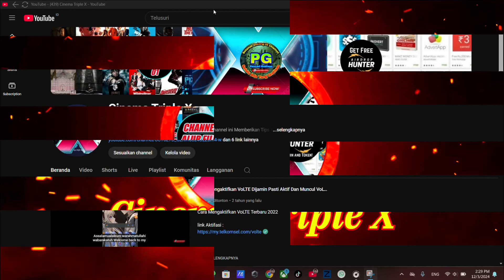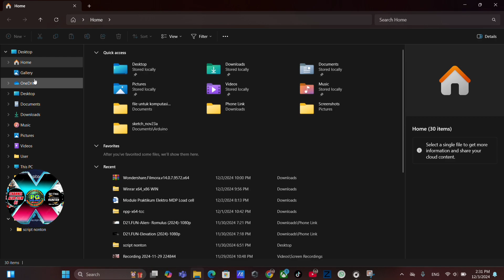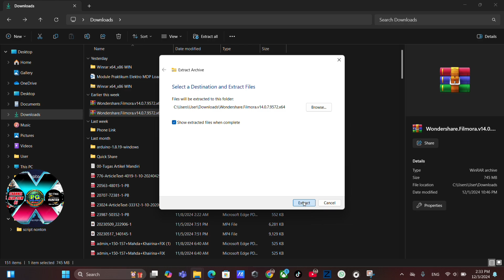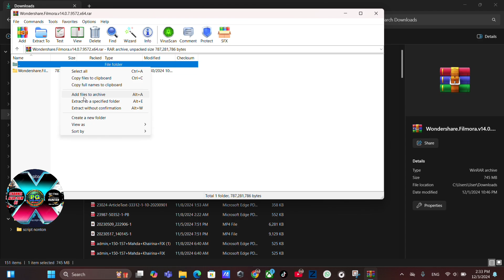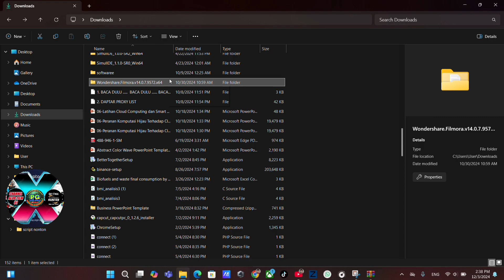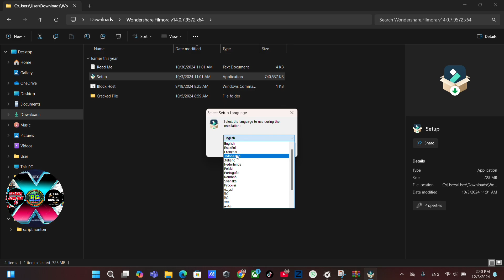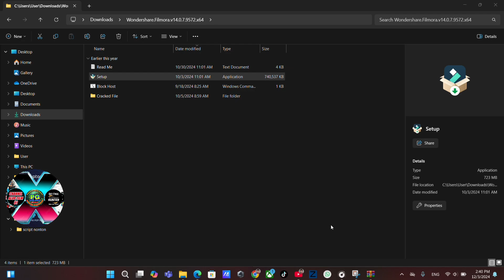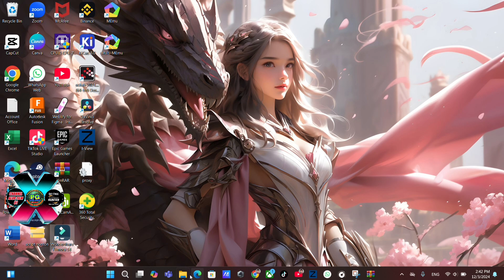Cara Membuka & Ekstrak File Rar Di Labtop Dan Komputer Terbaru‼️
File RAR sering digunakan untuk mengompres data agar lebih ringkas dan mudah dibagikan. Dalam video ini, kami akan menunjukkan cara termudah untuk membuka dan mengekstrak file RAR di laptop atau komputer Anda menggunakan software gratis seperti WinRAR, 7-Zip, atau fitur bawaan Windows.

Apa yang akan Anda pelajari:

1. Cara download dan install software untuk membuka file RAR.

2. Langkah-langkah mengekstrak file dengan cepat dan mudah.

Tonton video ini sampai selesai untuk memastikan Anda dapat membuka file RAR tanpa kendala!